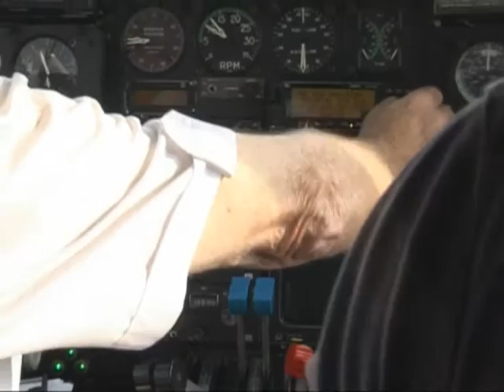Наши путешествия. Выпуск 33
«Наши путешествия». Россия, 2009 г. (16+) Охотничье-рыболовные экспедиции по всему земному шару. Эксклюзивно от телеканала «Охотник и рыболов» самые популярные и самые неизведанные регионы. Трофеи, о которых мечтает любой охотник и рыболов. Охотник и рыболов — это увлекательное путешествие в мир древних инстинктов и навыков, в мир приключений и ярких эмоций. Следуйте за нами подальше от городов, в удаленные дикие места и почувствуйте гордость, которую всегда испытывали наши предки, возвращаясь домой с добычей в руках.